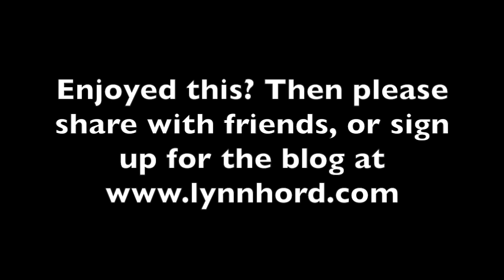The Power of Play (and 3 ways to feel more playful)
This video is about The Power of Play